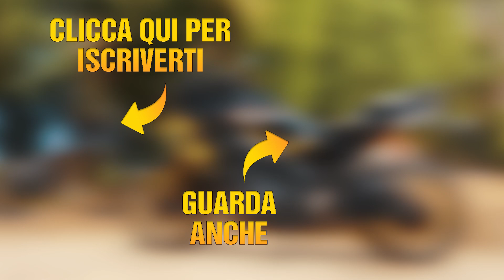Il MIGLIORE ANTIFURTO MECCANICO per la MOTO? - EasyBlock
Antifurto moto: quale scegliere? Ve ne consiglio uno!
Oggi vi mostro un accessorio da avere assolutamente per proteggere la moto!
Sto parlando del blocca ruota da moto di EasyBlock.
Un antifurto moto completamente meccanico (non gps)!
Molto più furbo dei soliti bloccadisco, lucchetto o catena da moto.
Procederemo con il montaggio dell'antifurto sulla moto e la prova spiegando come funziona.
Tutto ciò sulla mia Yamaha Tracer 9 GT del 2023!

► ATTREZZATURA MOTO
Guanti lunghi
Guanti corti
Borse laterali
Borse sella passeggero
Borsello da gamba

► ATTREZZATURA VIDEO
GoPro Hero 9 Black
Media Mod Hero 9
Batterie Hero 9
Microfono GoPro e Adattatore
Scheda microSD
Supporto per casco 1
Supporto per casco 2
Accessori vari GoPro
GoPro Hero 4 Black
Custodia Hero 4
Adattatore Hero 4
Xiaomi Yi 4k
Mirrorless Full Frame
Microfono Mirrorless
Scheda SD

► MOTO POSSEDUTE/APPARSE NEL VIDEO
• Yamaha Tracer 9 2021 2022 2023
• Yamaha Tracer 9 GT
• Yamaha Tracer 9 Plus
• Yamaha MT 09 SP 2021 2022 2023
• Yamaha MT09 SP
• Yamaha MT-09 SP